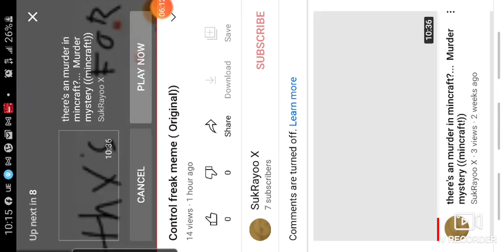Mlg watering ((voice!!))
ya ya ya ya yeet dog treat con-cret next thing you know gotta go to the store your my bro.      UH his moms an-